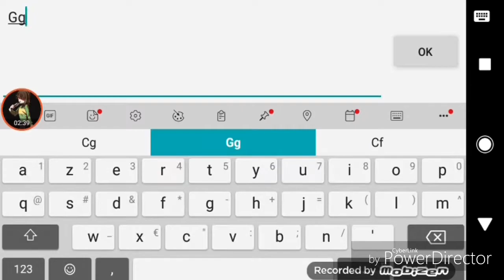Block Strike IDK 8? Maybe.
Linkin Park | White Noise | MALL (Music From The Motion Picture)

Linkin Park/JAY Z | Points Of Authority/99 Problems/One Step Closer | Collision Course